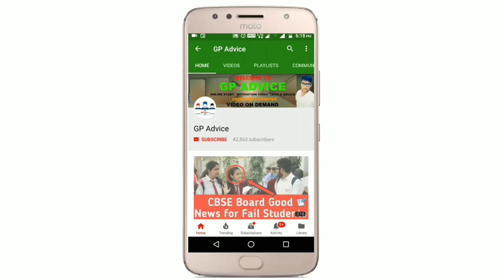CBSE Compartment Exam Class 10 का Result आज आ सकता officially ? || CBSE Compartment Result कब आयेगा